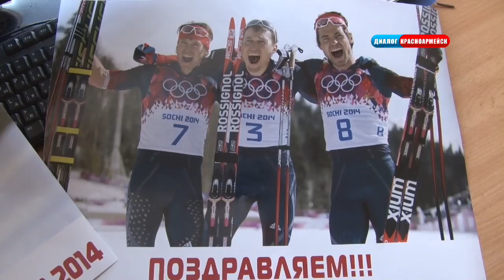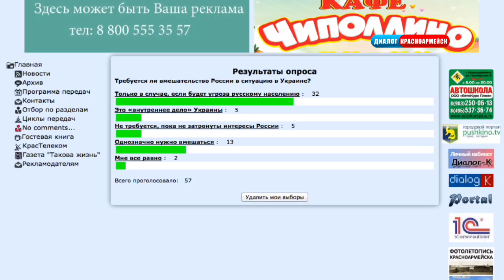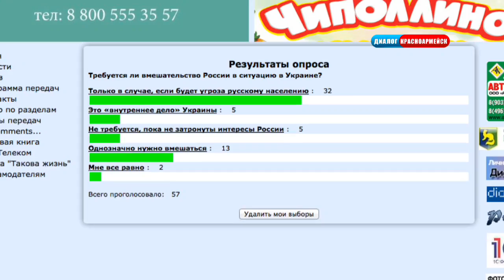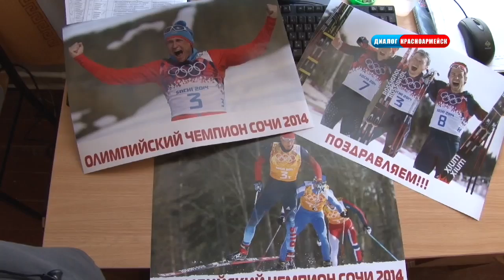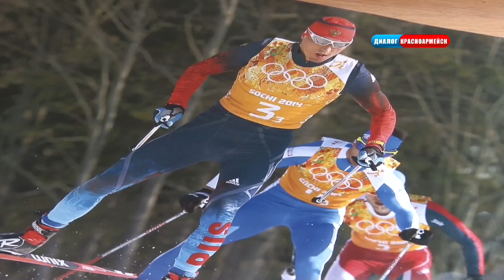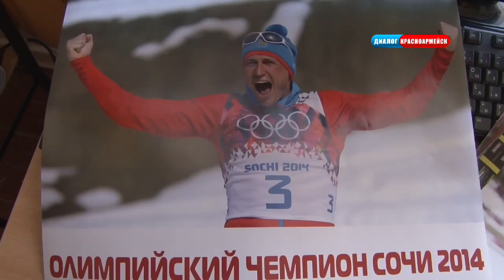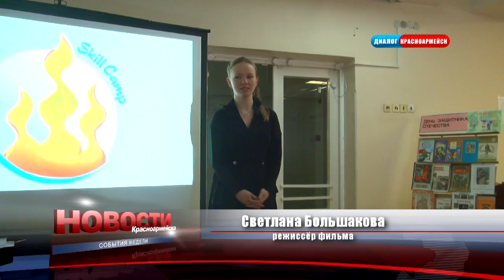Новости Красноармейского ТВ от 28.02.14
1. Требуется ли вмешательство России в ситуацию на Украине?  На это вопрос ответили наши телезрители.

 2. Как в родном Красноармейске встретили маму чемпиона зимних олимпийских игр Александра Лёгкова? Подробности смотрите в нашем выпуске.

3.  Что будет с "Зенитом"? На очередном  заседании Горсовета вновь бы поднят вопрос по проекту планировки центральной городской площади.
 4. На состояние пешеходных тротуаров в Красноармейске горожане жалуются Губернатору. Госадмтехнадзор проехал с рейдом по городу.

 5. Гуляй, широкая масленица! В Красноармейске продолжается череда праздничных мероприятий.